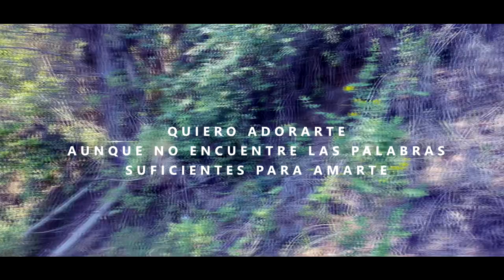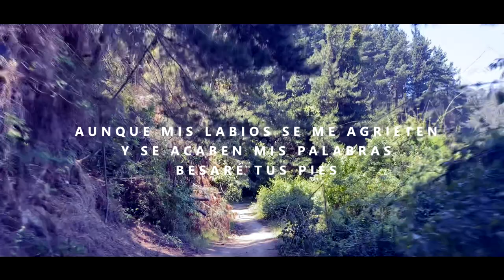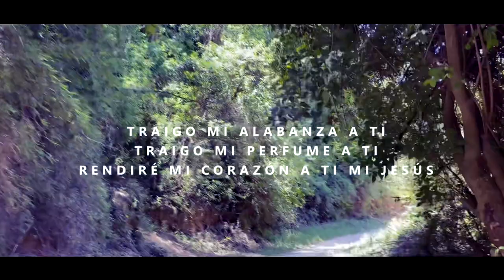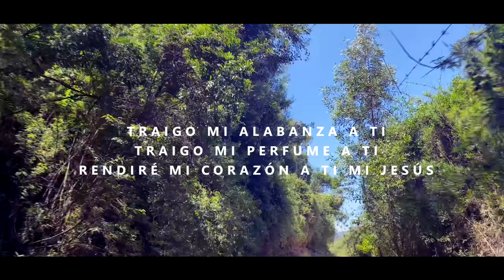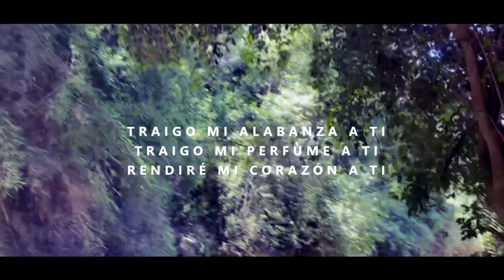Perfume (Video-Letra) / Ger Suazo (Laguna Quiñenco Coronel)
Laguna Quiñenco Coronel Chile

PERFUME

ESTROFA 1:
De lejos te he venido a contemplar
Mas al instante no he podido
Mis actos controlar
Es que al mirarte latió mi corazón
Porque mi vida ha encontrado
La razón de tu perdón

PRE-CORO:
Quiero adorarte
Aunque no encuentre las palabras
Suficientes para amarte.
Aunque la vida se me vaya
No pretendo abandonarte
Caeré a tus pies.

Vengo a postrarme
Y si es preciso derramar
Todo el perfume de mi alma
Aunque mis labios se me agrieten
Y se acaben mis palabras
Besaré tus pies.

ESTROFA 2:
Como he podido imaginar
Si tú no estás aquí conmigo
Ya nada es igual
Solo quiero a tus pies estar
Todo el perfume entregar
Mi alma entera derramar

CORO:
Traigo mi alabanza a ti
Traigo mi perfume a ti
Rendiré mi corazón a ti mi Jesús

PUENTE:
Siento como sube, sube la adoración,
Ante tu trono Santo Dios.
¡El altar está encendido, arde!
Nuestra adoración entregamos Santo Dios.